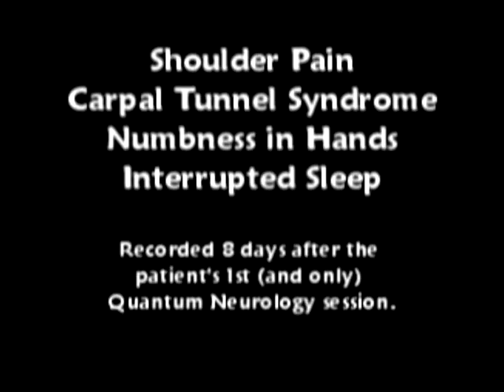Carpal Tunnel Syndrome, Chronic Shoulder Pain, Poor Sleep, and Numbness in Hands (Part 2)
A patient from Houston, TX describes the improvements she has noticed after ONE Quantum Neurology session at The Hayden Institute.

Chronic pain, poor sleep, shoulder injuries, and other health concerns often show improvements through the complementary and alternative medicine approaches used at The Hayden Institute: For Health, Nutrition, and Rehabilitation.